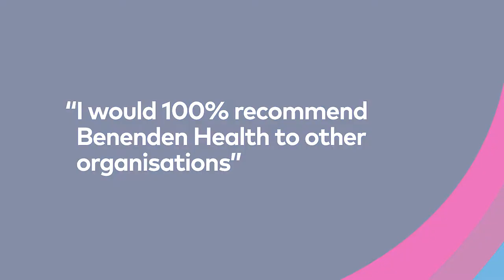Benenden Health for Business: Testimonial from St George's Weybridge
Benenden Health helps businesses of all sizes to support the health and wellbeing of their staff, including independent school St George's Weybridge in Surrey.

"Staff are genuinely surprised and delighted by the range of benefits that Benenden Health gives them," explained Jo Lander, Head of Human Resources at the school.